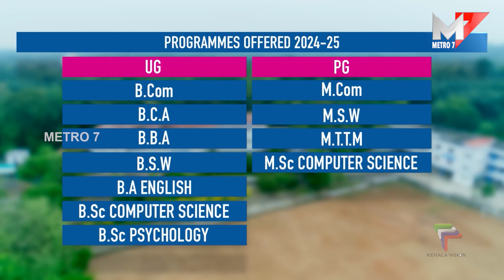പഠനോപകരണ വിതരണം;സെൻ്റ് ജോൺസ് ധ്യാനകേന്ദ്രം, Kothamangalam.